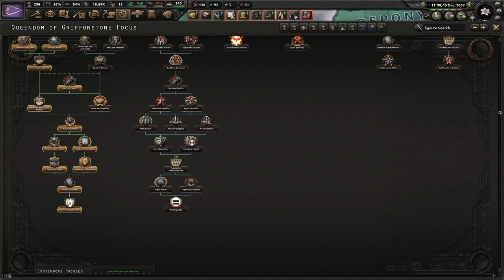HoI4 Equestria at War: Królestwo Griffonstone - Powrót Księżnej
Ten film odnajdziesz wyszukując:
Hearts of Iron 4 Equestria at War Queendom of Griffinstone PL
Hearts of Iron IV Equestria at War Królestwo Griffinstone Gameplay
Hearts of Iron IV EaW Blackrock's Bandits Let's Play